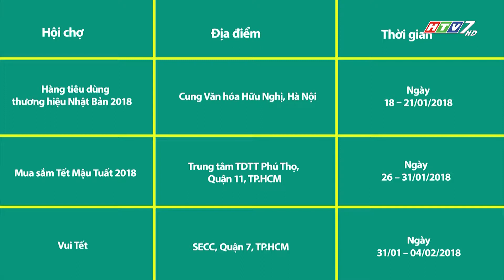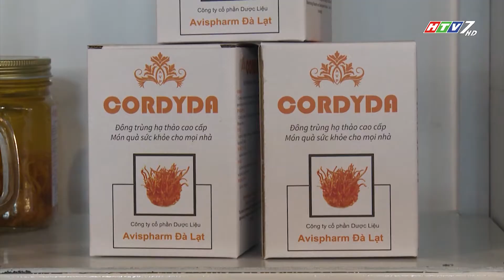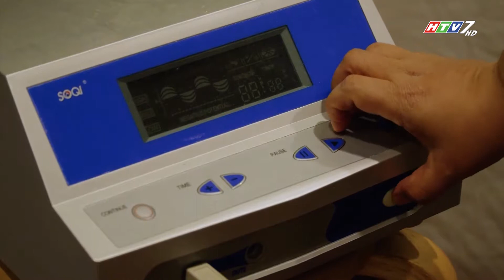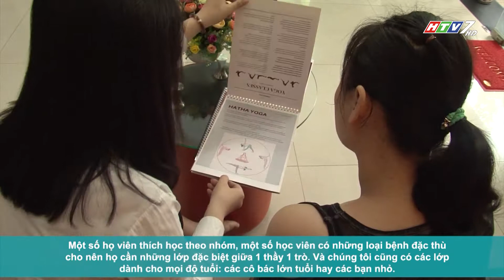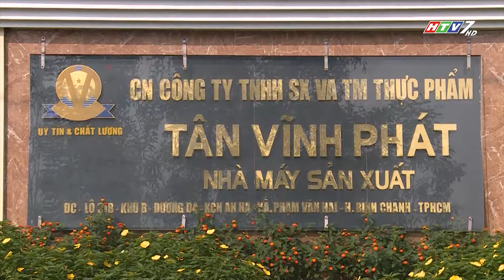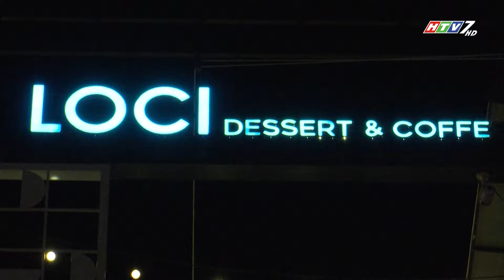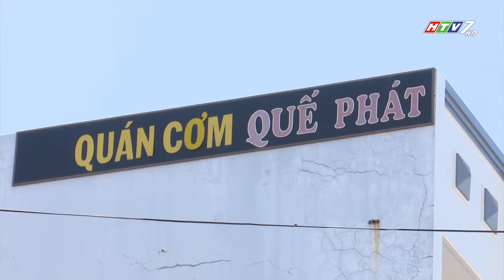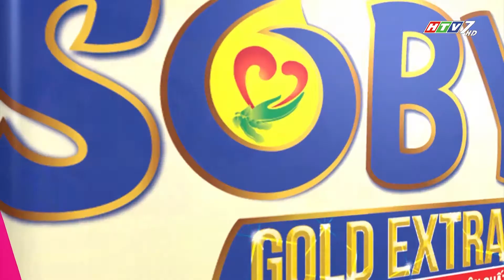ĐỒNG HÀNH HÀNG VIỆT SỐ 187 - 2018: SẢN PHẨM, DỊCH VỤ TỐT CHO SỨC KHỎE